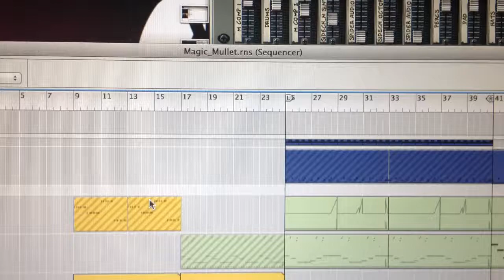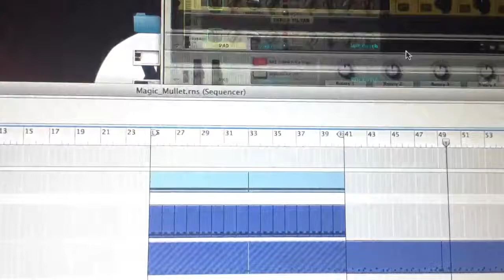DSTRUCTOR - Magic Mullet Demo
Yeep